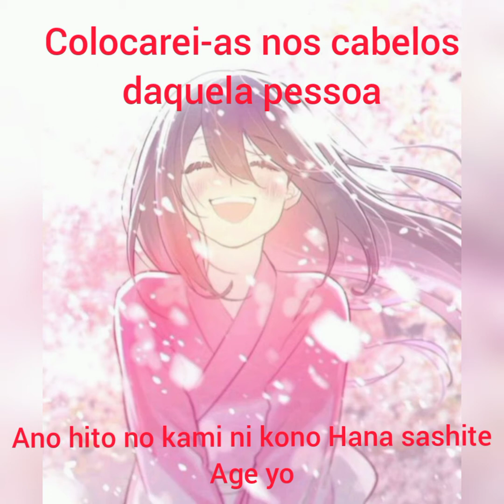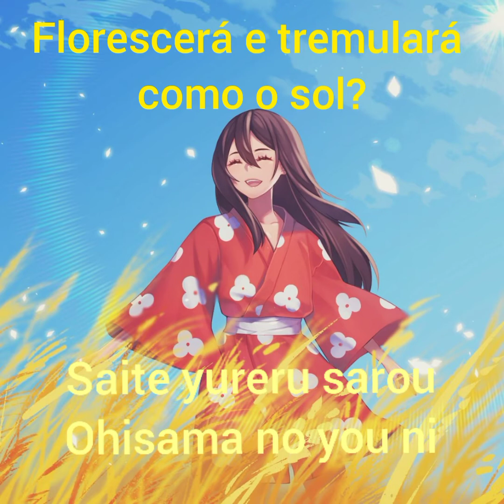Akai Hana, instrumental, legendado em português